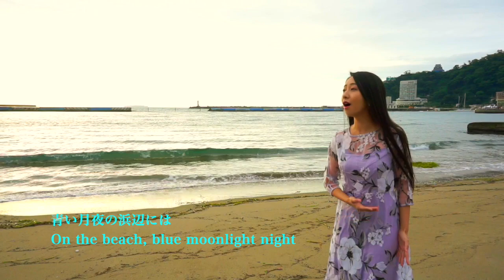浜千鳥 Plovers in the beach 作詞 鹿島鳴秋 作曲 弘田龍太郎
今回は
作詞 鹿島鳴秋
作曲 弘田龍太郎
『浜千鳥』

静岡県熱海市よりお届けします！

リクエストもお待ちしてますのでコメント欄に書き込んで下さい♬

英訳：エミリー
メイク監修：中嶋飛鳥

Lyrist Meishu Kashima
Composer Ryutaro Hirota
『Plovers in the beach』

This is the scenery of Atami in Shizuoka.

And if you like it, thumb up go ahead!

Translator：Emily
Makeup supervision：Asuka Nakashima